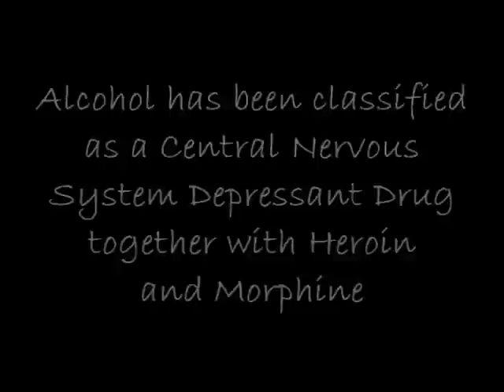Alcohol has been classified as a Central Nervous System Depressant Drug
Alcohol has been classified as a Central Nervous System Depressant Drug together with Heroin and Morphine

psychology criminology central nervous system depressant drugs addiction alcohol desteni